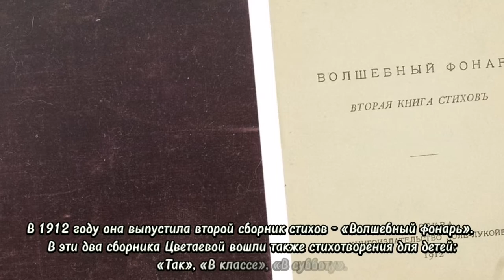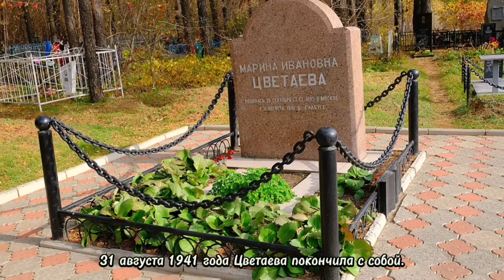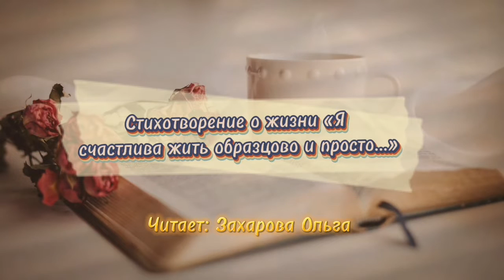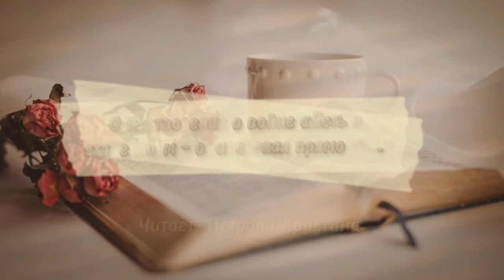К юбилею М.И.Цветаевой